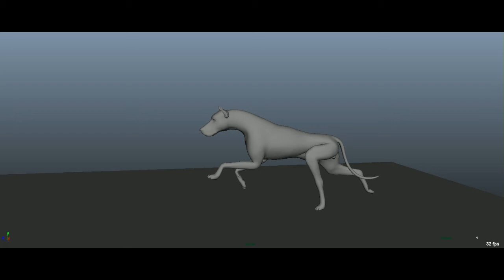dog runs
Скачал новый  риг и решил протестировать